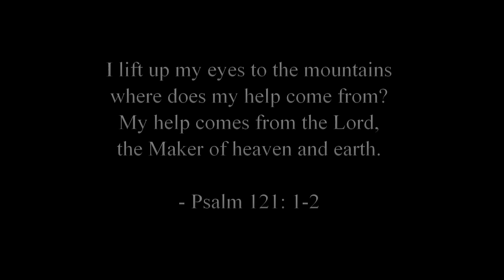Thomas Bergersen - Colors of Love | Epic Cinematic Video [HQ]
My second cinematic music video edited by me! Hope you enjoy it!

Composer: Thomas J. Bergersen
Album: Sun

Movie:
One Night With The King (2006)

✖ All music, images, videos copyrights belong to original artists and distributors.

✖ Add any kind of information which belongs to the video I've uploaded (Illustrator, Composer)
✖ etc.